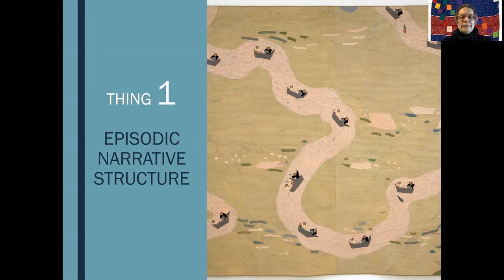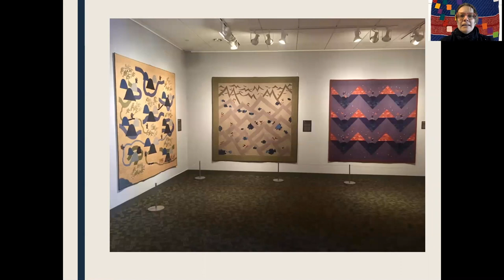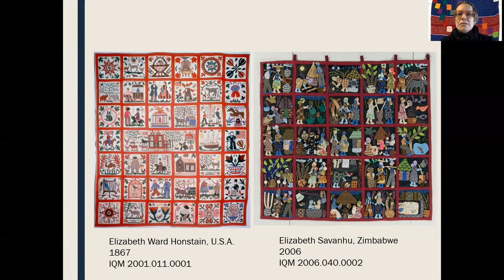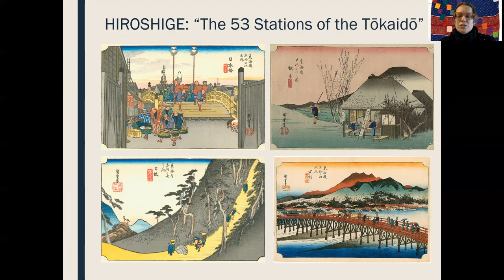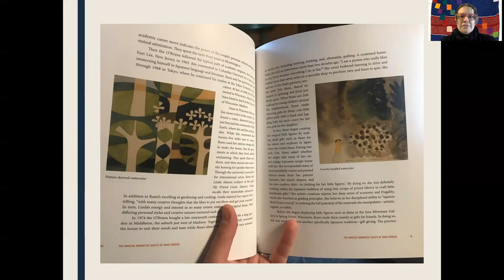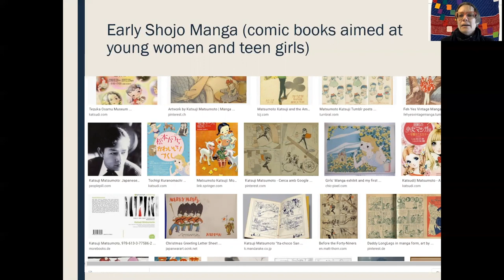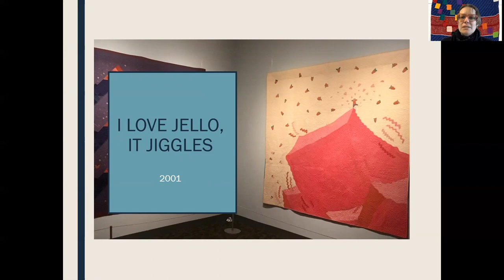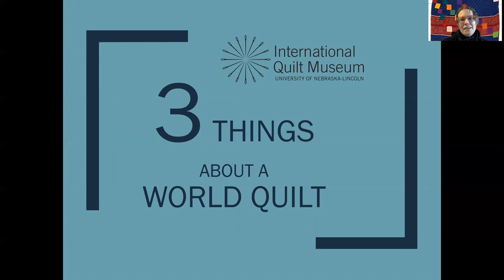3 Things About a World Quilt - Rumi O'Brien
Curator of International Collections Marin Hanson will share 3 Things About a World Quilt in this new video series. Today, Marin is talking about one of the pieces on display in “The Story Quilts of Rumi O’Brien.”

You can learn more about this exhibition on our

You can also find a copy of “Striding Lines: The Unique Story Quilts of Rumi O'Brien” by Bobbie Malone or by ordering through a local book shop still open for business.